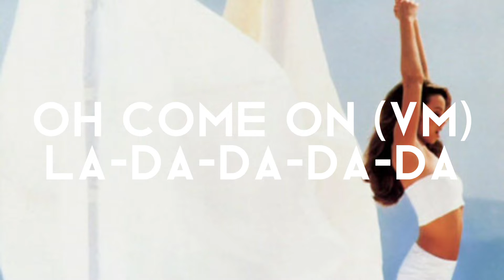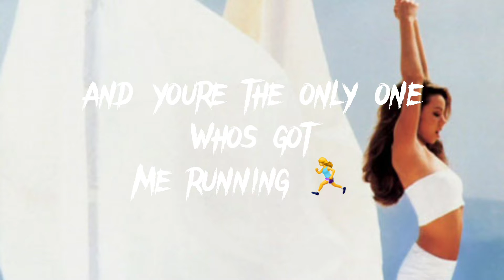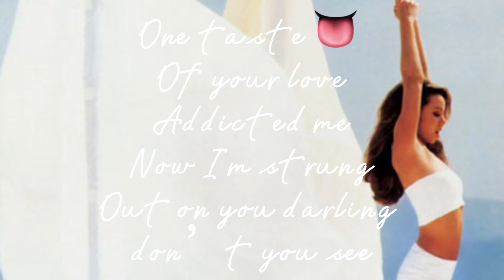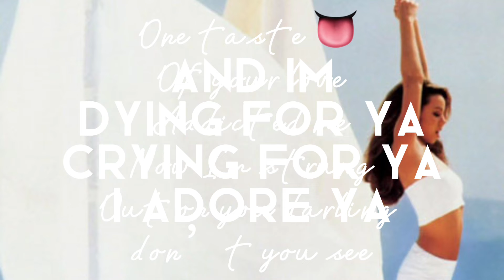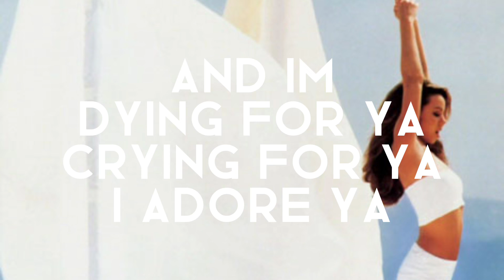Honey (Official Lyric Video)